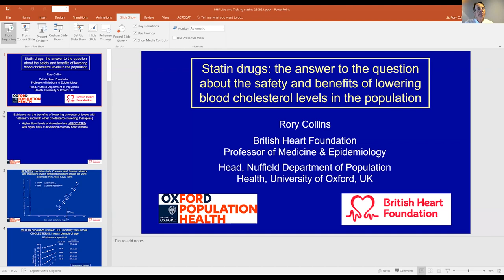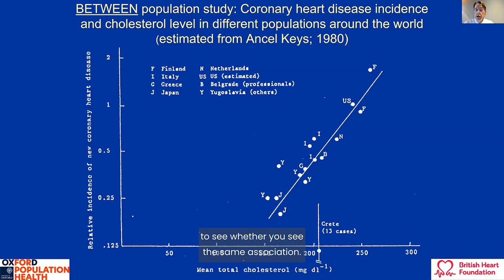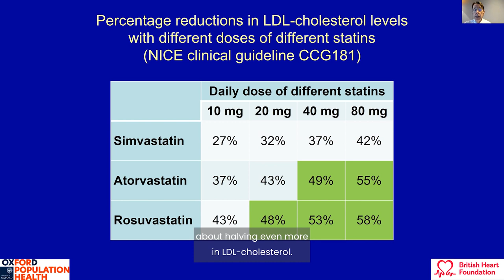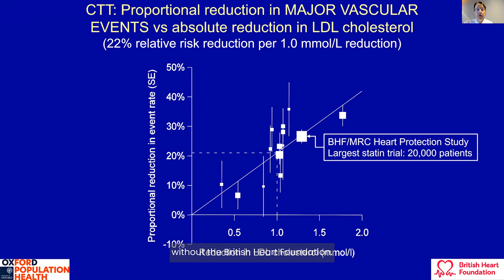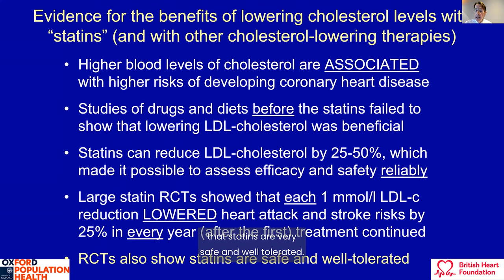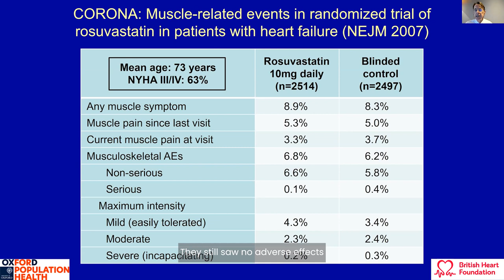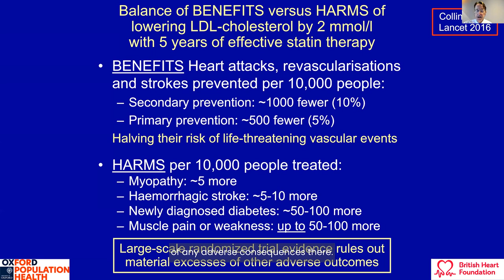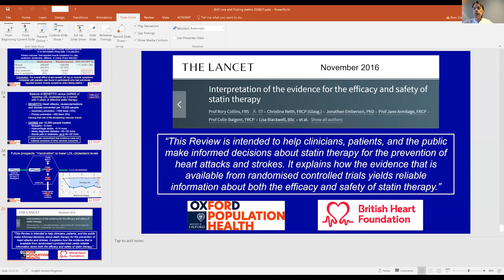BHF Live & Ticking August 2021 – Statins: The Drugs that Changed the World (60th special edition)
To celebrate 60 years of BHF pioneering science, we focus on the treatment of using statins and the BHF-funded research into how the drug has changed the field of cardiovascular research.

Event speakers:

Professor Sir Nilesh Samani – BHF Medical Director celebrates 60 years of BHF-funded science by highlighting a selection of research success stories from the past six decades.

Professor Sir Rory Collins – BHF Professor of Medicine and Epidemiology at the University of Oxford and Chief Executive of UK Biobank shares his long and fruitful research career in understanding statins.

Jan Barton-Wolfe – BHF supporter shares her personal experience of taking statins for familial hypercholesterolaemia (FH), an inherited condition.

Regina Giblin – BHF Senior Cardiac Nurse answers clinical questions asked by viewers.

Leanne Grech – BHF Research Engagement Manager moderates viewer questions and poses them to our panel of experts